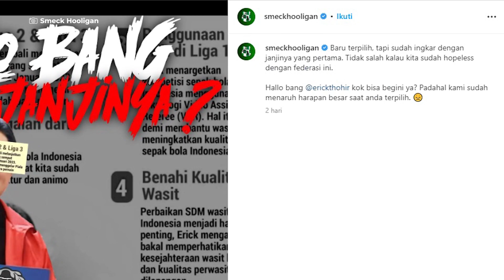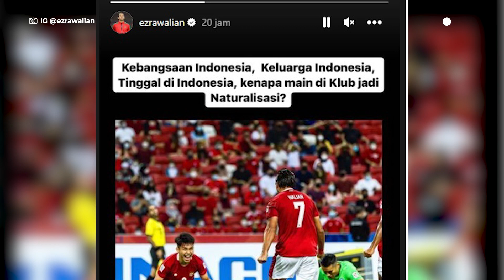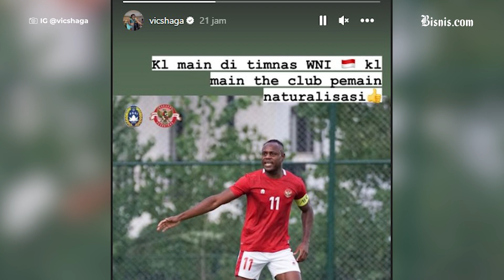Liga 2 Tak Lanjut, Erick Thohir Ingkar Janji?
Hasil Sarasehan sepakbola Indonesia dinilai tak sesuai harapan pecinta sepakbola Indonesia dan janji kampanye Erick Thohir saat akan maju sebagai PSSI 1. Benarkah? Simak selengkapnya.